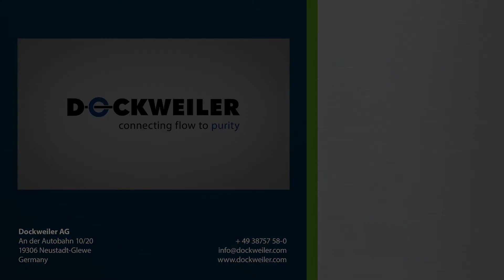What are the manufacturing processes for stainless steel t-pieces?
The combination and distribution of process streams is the most elementary step in the manufacturing of your products. These flows are controlled by T-pieces of different types.  Understanding the different manufacturing processes of T-pieces can open up new possibilities for your system design.